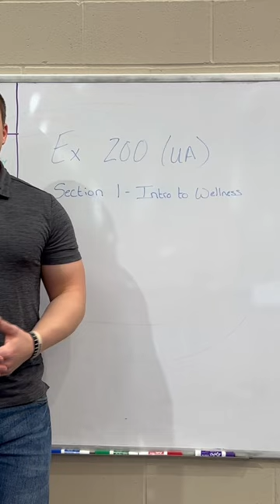Section 1- Intro to Wellness